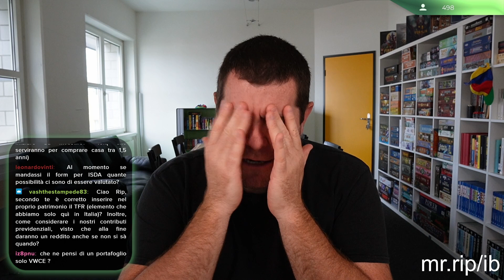Q&A generico 1 | Live integrale del 21 settembre 2023